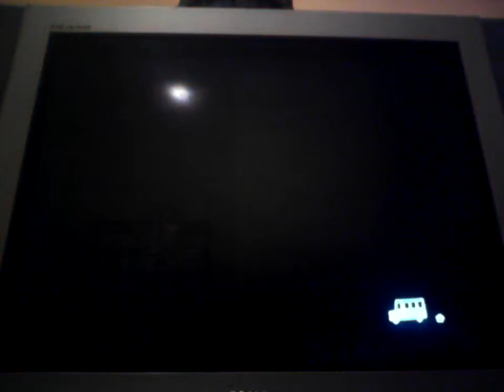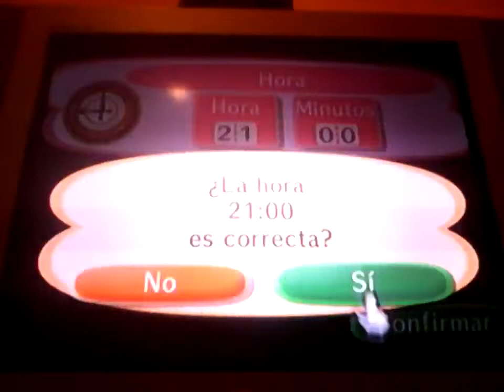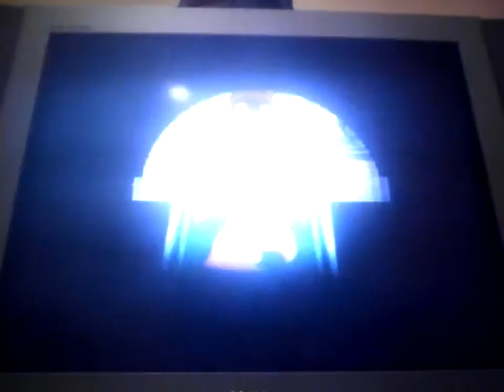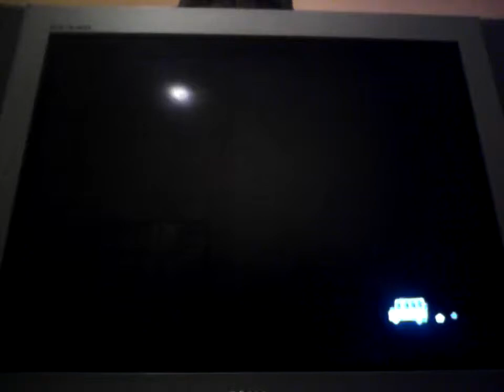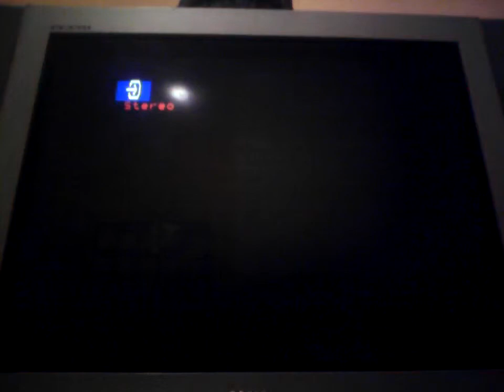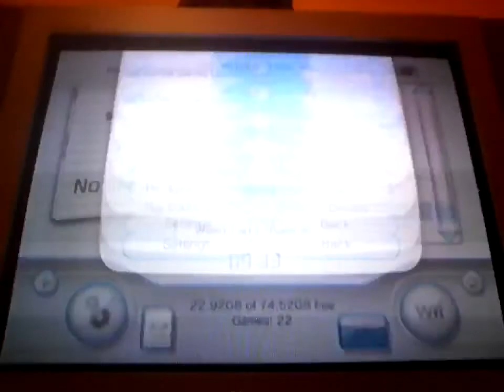Animal Crossing City Folk #5 =Cazando grillos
Decidme que juego eligo